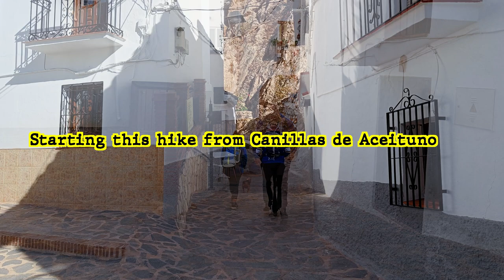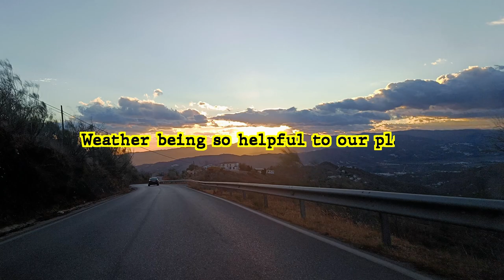El Saltillo, The Hike to The Hanging Bridge in Spain! [4K] | Canillas de Aceituno | A Vagabond vLog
El Saltillo, The Hike to the Hanging Bridge in Spain! [4K] | El Saltillo, Canillas de Aceituno | A Vagabond vLog

This trail begins near the rural town of Canillas de Aceituno, where formerly the production and sale of silk was one of the most developed activities in the area by Muslims, the first known to inhabit this place.
Today this route is popular with groups of tourists from rural areas who want to spend a day in nature and enjoy magnificent views in the Sierras de Tejeda, Amijara and Almara Natural Park.

Places and Viewing Points that are shown in this video are 👉
00:00 Intro
00:20 Canillas de Aceituno
01:16 Starting Trail to the Hanging Bridge
03:35 Desvio Puente Colgante - The Waterfall
04:39 El Saltillo - The Hanging Bridge
06:23 El Albercon - Natural Pool
07:12 And The Sunset!!